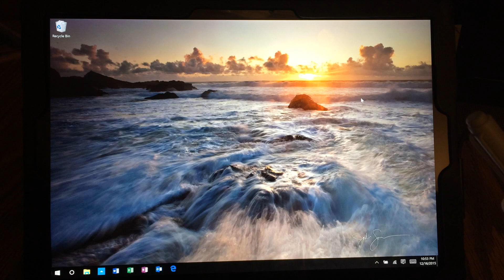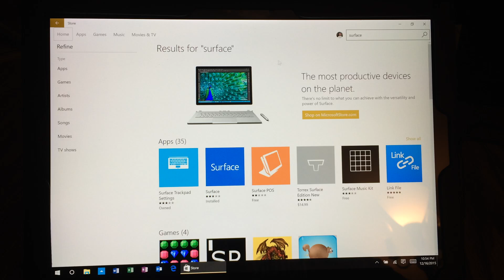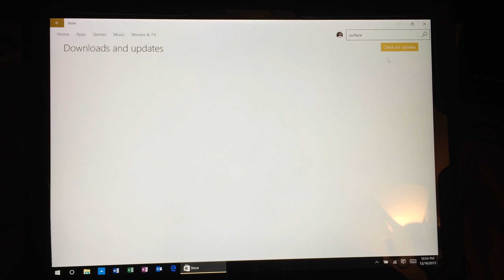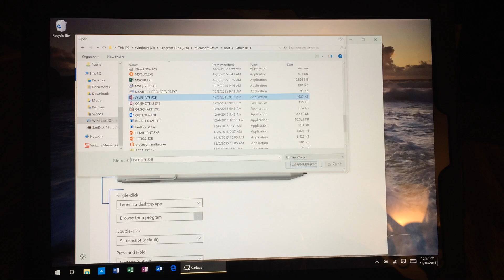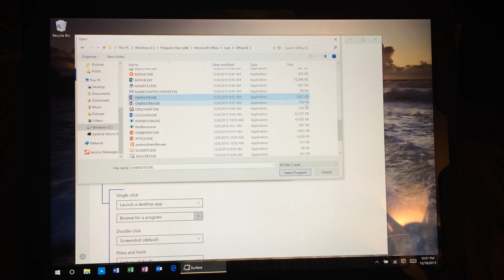How to Make the Desktop Version of OneNote Open when Clicking the top of the Surface Pen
Here's a really simple way of making the desktop version of OneNote 2016 open when you click your Surface pen, without making any registry edits. for more video reviews and tutorials.